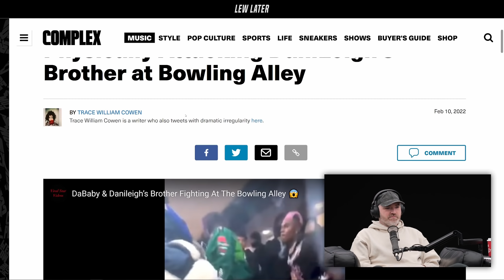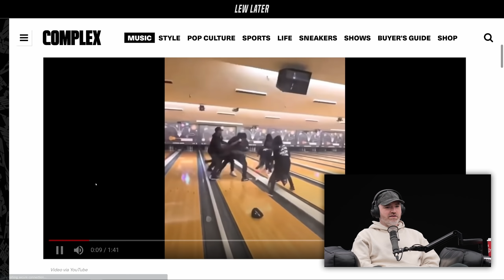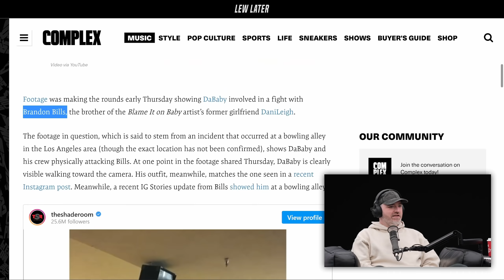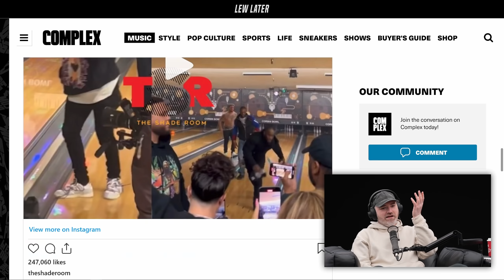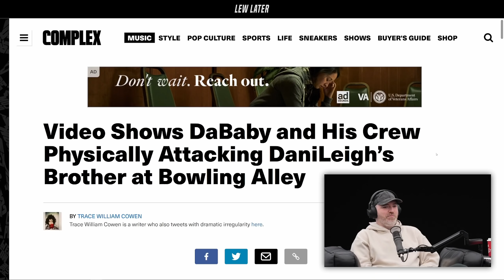DaBaby Brawls At A Bowling Alley